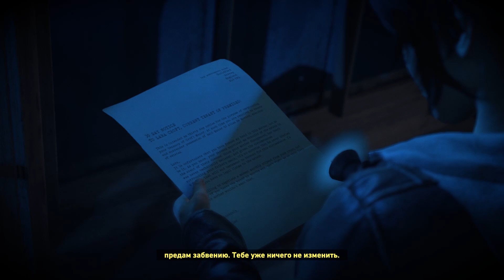Rise of the Tomb Raider - DLC "Имение Крофт - Кошмар Лары" | PC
🎮 Посмотрим DLC "Кошмар Лары" для Rise of the Tomb Raider, полностью на русском языке.
Выживают Александр и Ната.

Играем на PC, Steam лицензия, геймпад Steam Controller.

Убиваем зомби.

Оригинальное название: Rise of the Tomb Raider 20 Year Celebration Pack
Жанр: Экшены, Приключенческие игры
Разработчик: Crystal Dynamics
Издатель: Square Enix
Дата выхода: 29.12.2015